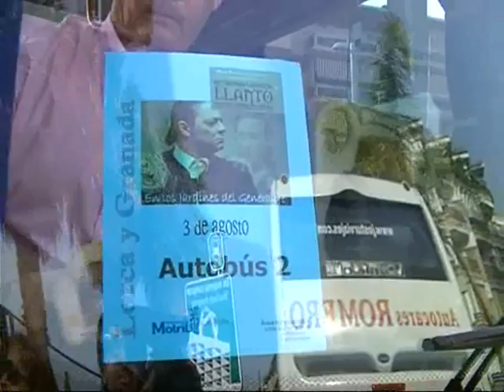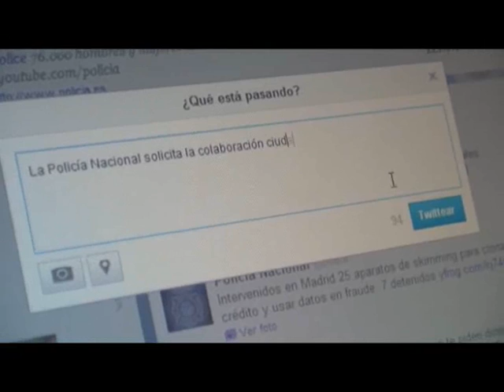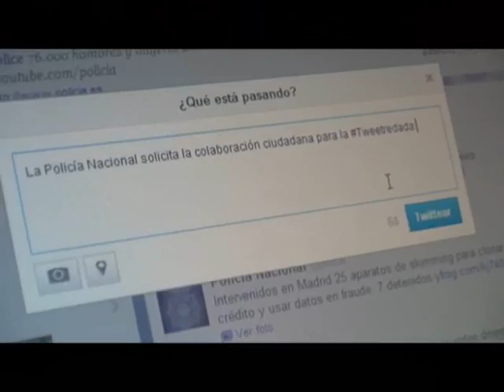TELEMOTRIL DIARIO COMARCAL 06 DE AGOSTO DE 2012